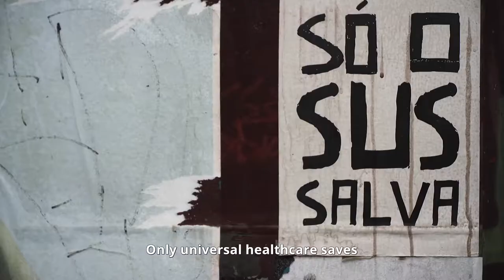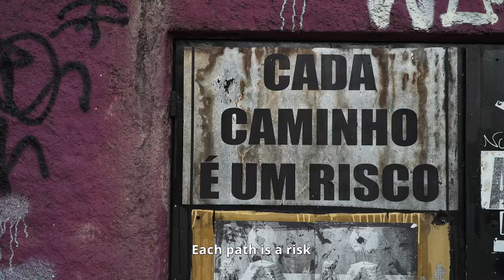IDFA 2021 | Trailer | Skin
The walls in the Brazilian city of Belo Horizonte are inundated with painted pictures and words: from stunning murals to old-school graffiti, and from enigmatic cries from the heart to furious cursing.